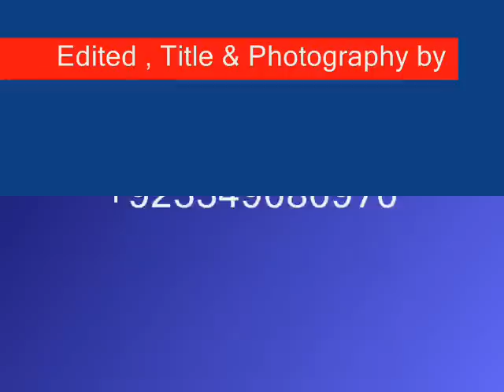Aamir wedding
This is my friend Aamir wedding ceremony held at Hayatabad Peshawar